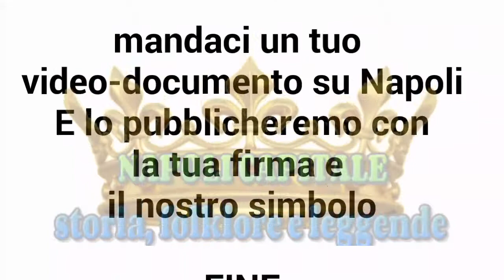La congiura dei baroni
La “Congiura dei Baroni” del 1485 segnò profondamente il Regno di Napoli ed i suoi successivi destini. In particolare, gli effetti deflagranti sul tessuto sociale meridionale furono di portata tale che ancora oggi se ne scorgono gli effetti. Il grande affollamento di Napoli e l’impoverimento delle campagne furono alla base della “questione sociale” napoletana, con il sottoproletariato urbano diviso dagli altri ceti da un’incomunicabilità totale.
Ecco some avvenne...